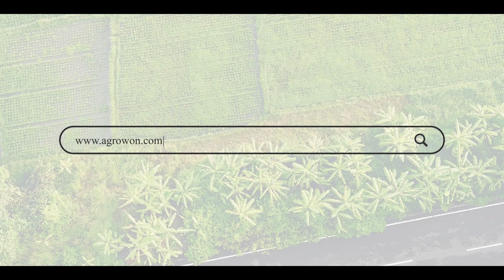Amul Vijaya Dairy: आता आंध्रप्रदेशमध्ये 'अमूल'च्या प्रवेशावरून राजकारण तापलं! | ॲग्रोवन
देशाच्या दक्षिणेतील राज्यांमध्ये दूध राजकारण पुन्हा तापू लागलं आहे. गुजरात दूध संघाच्या अमूलच्या आंध्रप्रदेश प्रवेशावरून मुख्यमंत्री जगन मोहन रेड्डी विरुद्ध तेलगू देसम पार्टी (टीडीपी) मध्ये जुंपली आहे. याआधी कर्नाटक आणि तामिळनाडूमध्ये अमूलच्या प्रवेशावरुन राजकीय गोंधळ उडाला होता. आता मात्र आंध्रप्रदेशमध्ये अमूलला टीडीपीकडून जोरदार विरोध केला जात आहे. दुधाच्या राजकारणाला उकळ्या फुटायल्या लागल्यात तेच पाहूया..

देशाच्या दक्षिणेतील राज्यमध्ये दूध राजकारण पुन्हा तापू लागलं आहे। गुजरात दूध संघ अमूलच्या आंध्र प्रदेश प्रवेश द्वारून मुख्यमंत्री जगन मोहन रेड्डी तेलगु देसम पार्टी (टीआईपी) के खिलाफ मध्य जंपली आहे। यादि मंदिर और तमिळनादु मध्ये अमूलच्या प्रवेश अवरुण राजकीय गोंधळ उडाला होता है। अब आंध्र प्रदेश मध्य प्रदेश में अमूलीला टी डीपीकडून प्रमुख विरोध केला जा रहा है। दूधाच्या राजकारनाला उकळ्या फूटकायल्या लगल्यात टेक पाहुया..